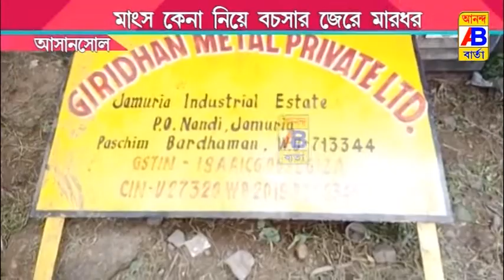মাংস কেনা কে ঘিরে বচসার জেরে মারধরের অভিযোগ